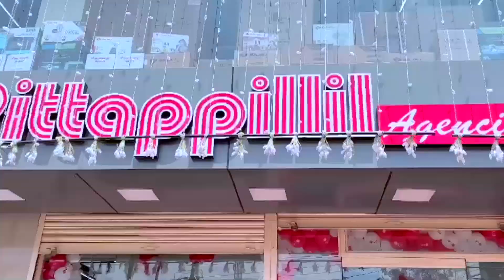ഹരിത കർമ്മ സേനയുമായി സഹകരിക്കാത്ത വീടുകൾക്കെതിരെ നടപടി തുടങ്ങി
മാലിന്യ വിഷയത്തിൽ കർശന നിലപാടുമായി തിരുവാലി പഞ്ചായത്ത്.